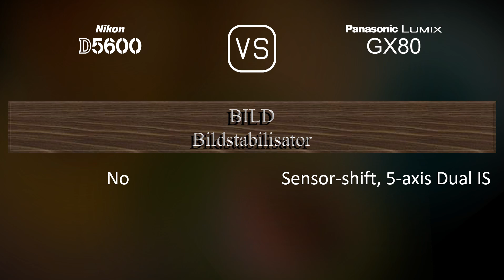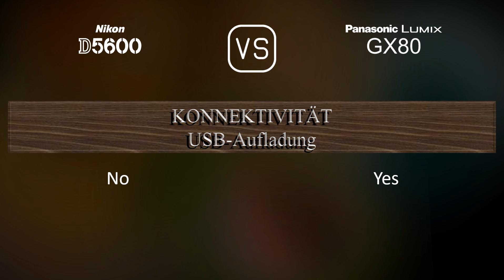Nikon D5600 vs. Panasonic Lumix GX80: Ein Vergleich der technischen Daten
Dieses Video gibt einen Überblick über die Nikon D5600 und die Panasonic Lumix GX80 in einem parallelen Technikdatenvergleich (comparison of specifications). Vielen Dank fürs Zuschauen.

00:25 EINFÜHRUNG
00:33 KAMERAGEHÄUSE
00:40 BILDSENSOR
01:01 BILD
01:16 OPTIK & FOKUS
01:41 BILDSCHIRM
01:58 SUCHER
02:13 FOTOGRAFISCHE FUNKTIONEN
03:06 VIDEOGRAFISCHE FUNKTIONEN
03:20 SPEICHERUNG
03:24 KONNEKTIVITÄT
03:49 ALLGEMEINE ANGABEN
04:07 SONSTIGE FUNKTIONEN